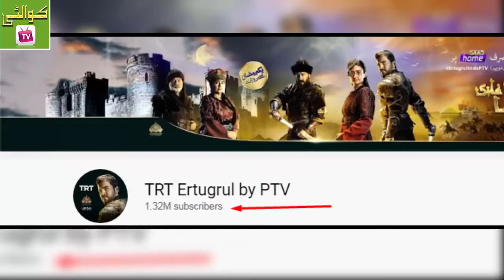Ertugrul ghazi drama urdu || Drama Dirilis Ertugrul || Ertugrul ghazi ptv home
Mexican Couple Converted To Islam After Watching  Ertugrul Ghazi || Dirilis Ertugrul

ertugrul ghazi ptv home
ertugrul ghazi ptv home episode 33 turkish drama in urdu/hindi. trt
ertugrul ghazi ptv home episode 34
ertugrul ghazi ptv home episode 33
ertugrul ghazi ptv episode 22
ertugrul ghazi ptv home episode 25 turkish drama in urdu/hindi. trt
ertugrul ghazi promo
ertugrul ghazi ptv home episode 26 turkish drama in urdu/hindi. trt
ertugrul ghazi ptv home episode 32 turkish drama in urdu/hindi. trt
ertugrul ghazi ptv home episode 24 turkish drama in urdu/hindi. trt
ertugrul ghazi pakistan
ertugrul ghazi ptv home episode 2
ertugrul ghazi ptv home episode 11